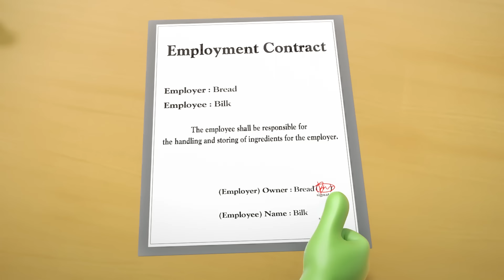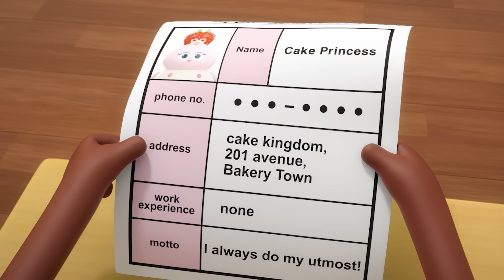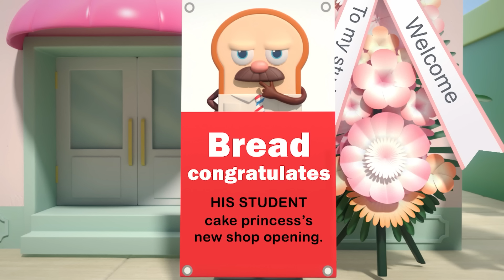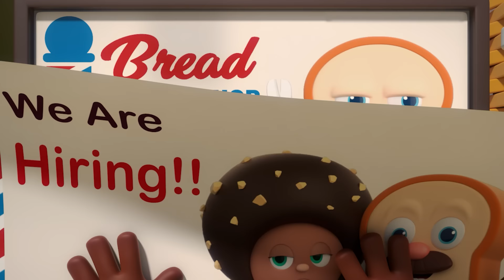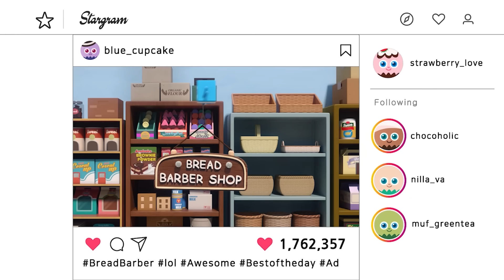BreadBarbershop | Saya akan meninggalkan perusahaan | INDONESIA Dubbing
Saya akan meninggalkan perusahaan